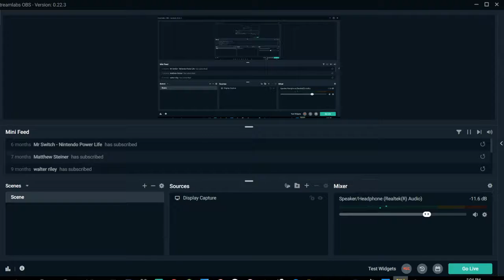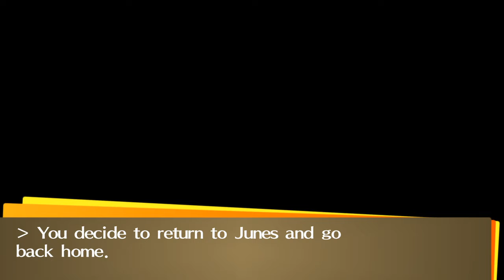Persona 4 golden part 2